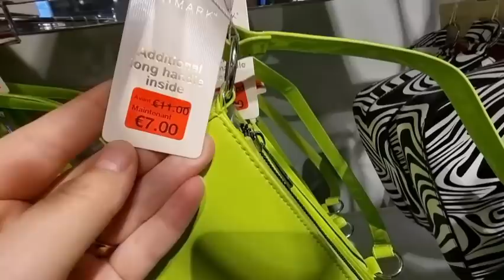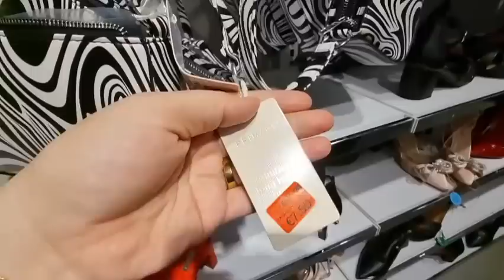صولد بريمارك ناقصين %90 غادي تصدمو بهاد الاثمنة ابتدا من أورو €1 كلشي باطل les soldes Primark